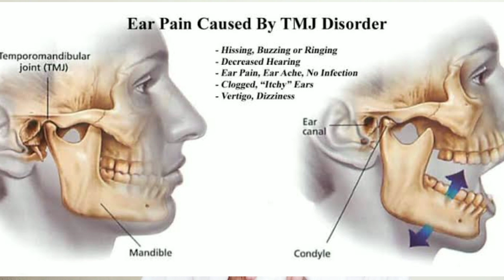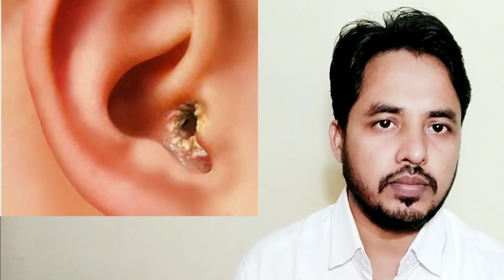चार घरेलू नुस्खे से पाएं |कान👂 दर्द से राहत सिर्फ पांच मिनट में